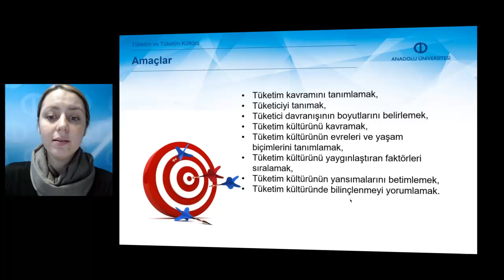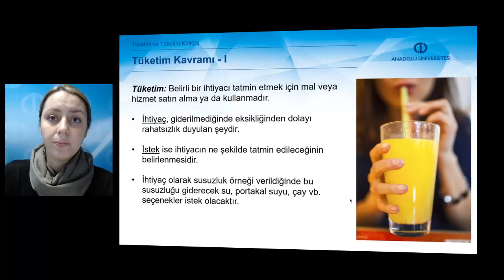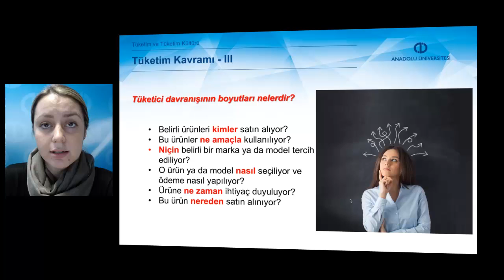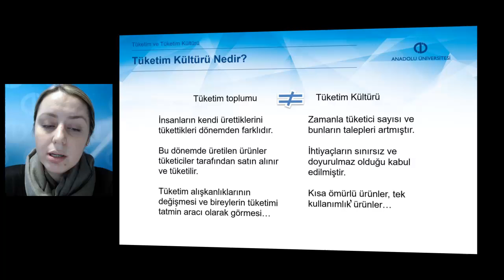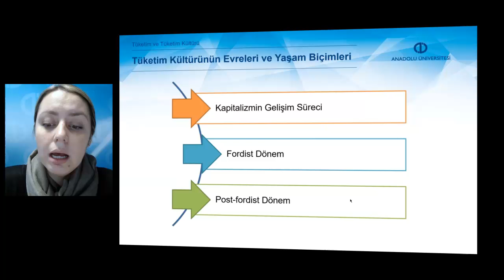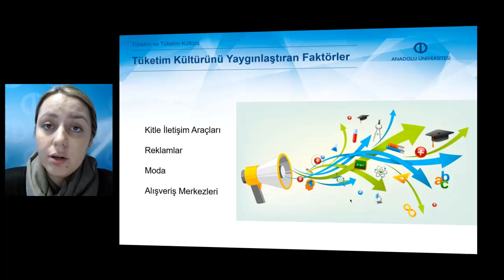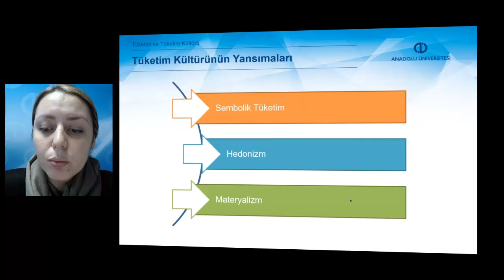TÜKETİM BİLİNCİ VE BİLİNÇLİ TÜKETİCİ - Ünite1 Özet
Tüketim kavramını tanımlayabileceksiniz.
Tüketim kültürünü kavrayabileceksiniz.
Tüketim kültürünün evreleri ve yaşam biçimlerini tanımlayabileceksiniz.
Tüketim kültürünü yaygınlaştıran faktörleri sıralayabileceksiniz.
Tüketim kültürünün yansımalarını betimleyebileceksiniz.
Tüketim kültüründe bilinçlenmeyi yorumlayabileceksiniz.